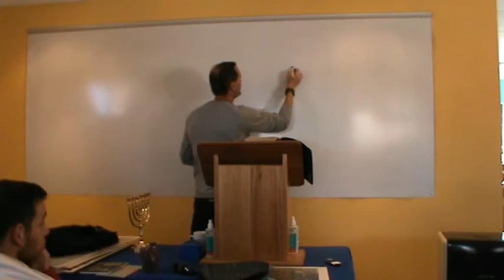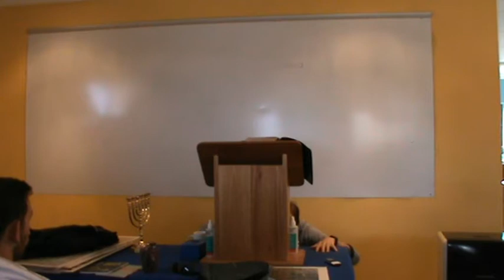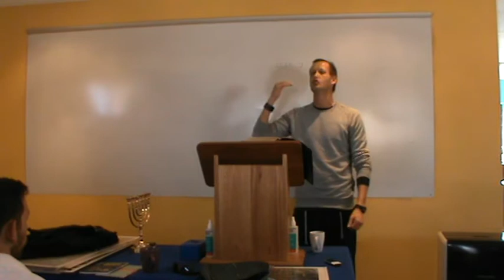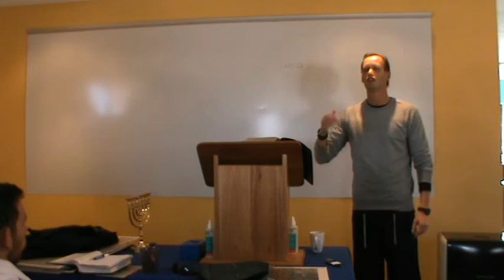Relationships - Part 1